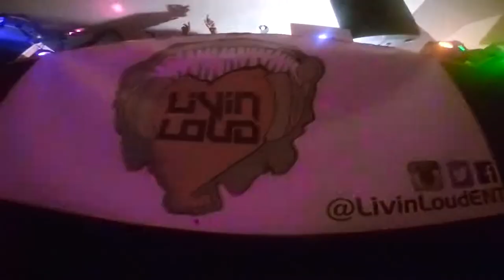HALLOWEEKEND 2014 Salisbury, MD (watch in HQ)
GoPro Hero 4 video we shot of Halloween weekend at Salisbury University!

Music (order in which they are heard):

Title: When We Were Young
By: Dillon Francis & Sultan + Ned Shepard feat. Chain Gang of 1974
Downloaded from: itunes

Title: Bad
By: David Guetta & Showtek feat. Vassy
Downloaded from: itunes

Special Thanks:
Livin Loud
GoPro
Albert from Best Buy
& All Who Participated :)